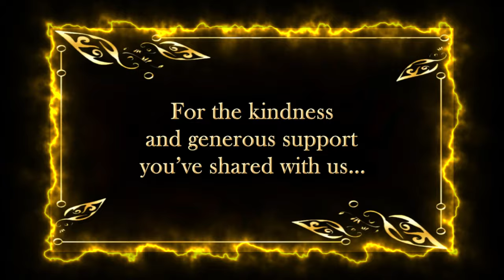S4. Ep. 2: Ulf Christiansson Interview! (JERUSALEM)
Recording Date: 12/16/23.  Discussion: He is one of the OGs delivering hard music with a Christian message, and we were privileged to speak with Ulf Christiansson - founder of the band JERUSALEM - as he joined us from Gothenburg, Sweden!  Ulf shares what fans can musically expect from the band's newly released album, "Stygn", as well as why he chose that title for the album.  Ulf also shares of when the album will be released in North America.  We then venture back to 1975 - when Jerusalem first began - and journey through the band's albums to the present day.  As well, Ulf also shares about his health and from his heart.  Join us on the road to Jerusalem, friends!

Editor's Note: A "claim" mysteriously appeared well-after this episode's release which prevented public viewing.  The episode had been uploaded and approved by the artist prior to public release.  On the AREA 312 Vodcast, we strive to deliver the best presentation quality possible within our abilities.  In order to resolve the aforementioned issue, and to make the interview available again, an audio segment required "erasing" via YouTube, thus bringing that portion below our normal presentation standards.  Thank you for exercising grace while watching.

Message From Home: Luke 2: 38

Intro theme © by Gersmehl/Smiley.

All other songs © by Ulf Christiansson / Jerusalem.

Original photos gleaned from public photos files.
All original photos © by photographer/initial recipient

AREA 312 Vodcast wishes to thank Stayce & Janet Roberts for their love, friendship, generosity and support in making Season 4 possible.  BraveNation at heart; BraveNation for Life!